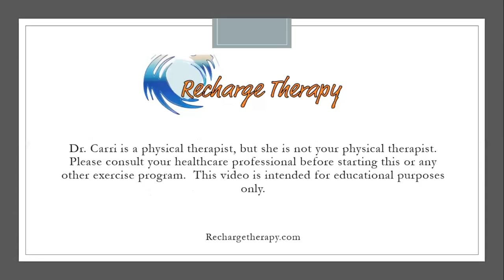What is the nicotine patch protocol for long COVID?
I explain what the nicotine patch protocol is exactly, the level of evidence we have to support this and some anectodotal reports from myself and others who have tried it.